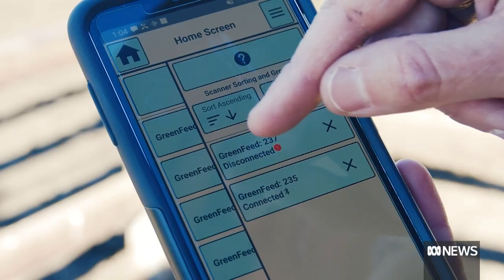WA has completed its first commercial harvest of a unique seaweed off the Geraldton coast ABC News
Western Australia's first commercial harvest of the seaweed asparagopsis has been completed off the coast of Geraldton.

It's a significant step towards the creation of new multi-million dollar industry aimed at reducing methane emissions from cattle.